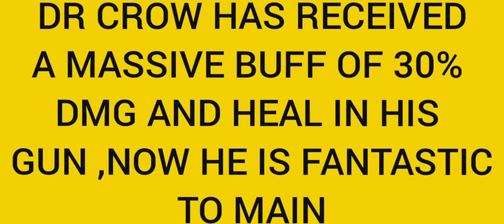Buffed Dr Crow gameplay frag Pro Shooter